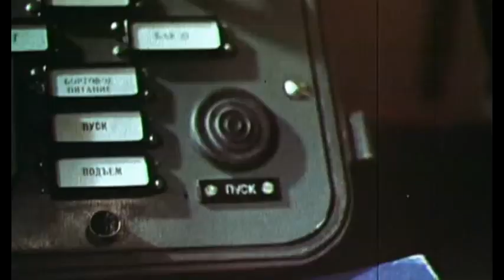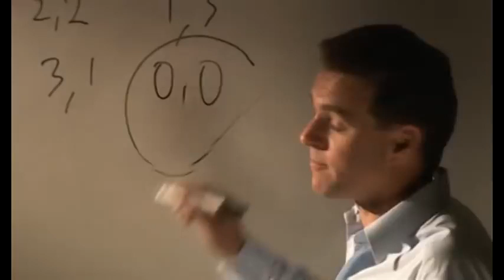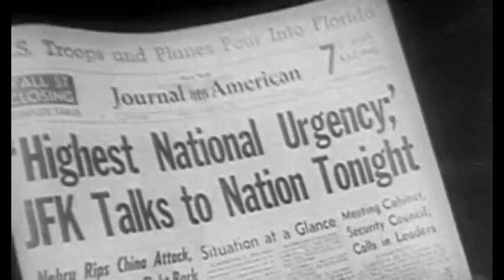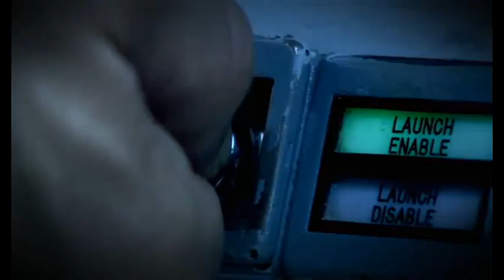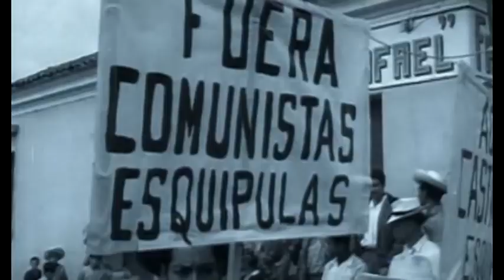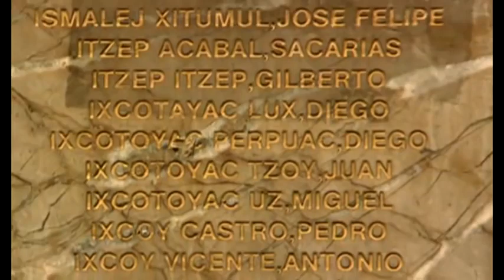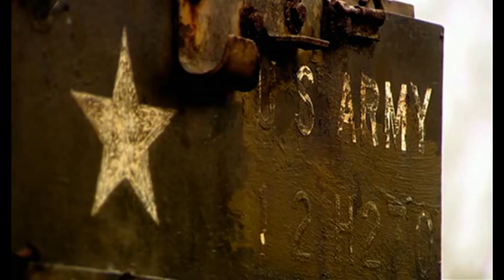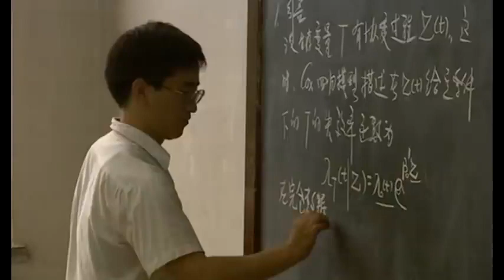The War of the World — Episode Five: The Icebox